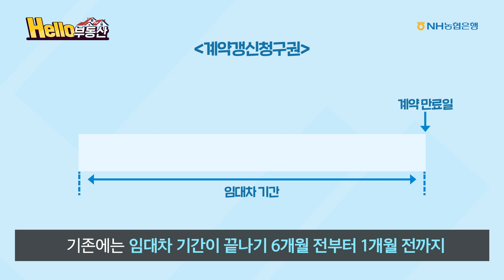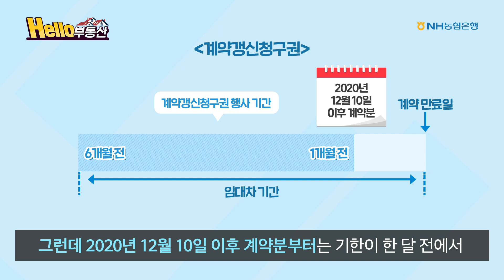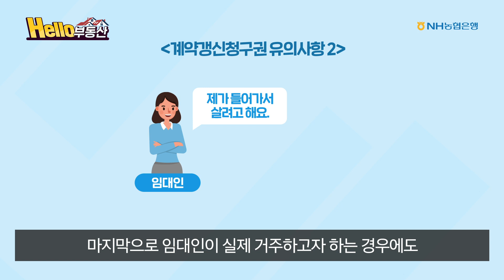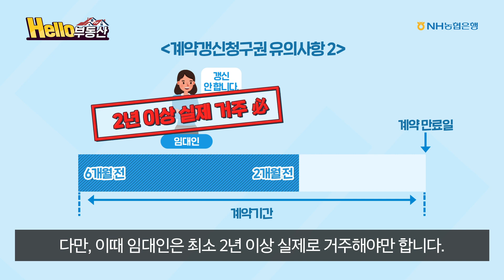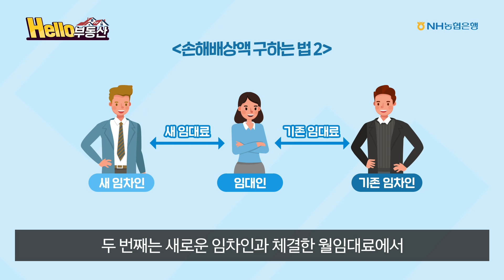[NH농협은행/NH튜브] 헬로부동산 '부똑이 상식 3탄' 주택 임대차 3법 핵심 계약갱신청구권 뽤로 미~ 편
2020년 7월 31일부터 시행된 임대차 3법이 여전히 이슈인데협!
그래서 오늘은 임대차 3법 중 핵심인
‘계약갱신청구권’을 알려드리는 시간을 가져볼게협~!

계약갱신청구권의 의미부터 유의사항과 손해배상액 구하는 법까지
아끼지 않고 모든 정보를 드려협🤲

'계약갱신청구권' 집중탐구하러
GO GO🏃‍♀️🏃